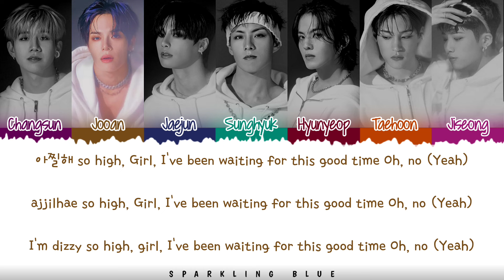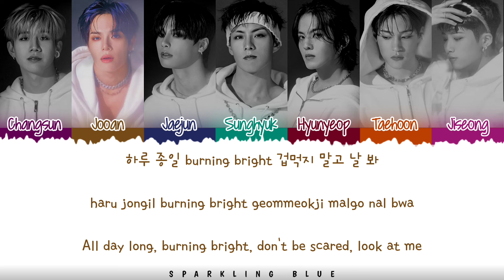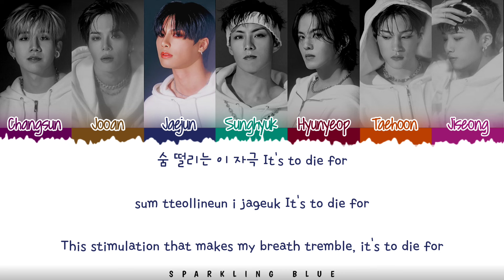TAN (티에이엔) 'HYPERTONIC' Lyrics [Color Coded Han_Rom_Eng]